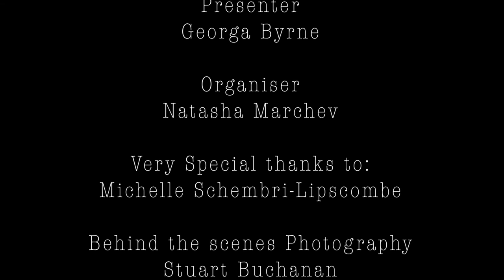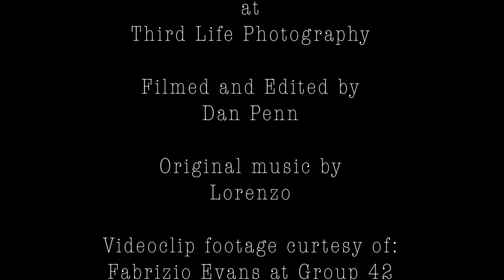Interview with Lorenzo run by Georga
Bohemian Rhapsody Magazine caught up with Lorenzo on the eve of the launch of his upcoming single 'Now and Forever'

Georga Byrne of Soul Chic and Bohemian Rhapsody Magazine sits down with singer and songwriter Lorenzo to talk Life, Music and Family.
Filming and Editing: Daniel Penn
Presenter: Georga Byrne
BTS photography: Stuart Buchanan at Third Life Photography
Organiser and casting: Natasha Marchev
Original footage of the new single videoclip by Lorenzo Now and Forever: Fabrizio Evans at Group 42
Special thanks: Michelle Schembri-Lipscombe

Filmed exclusively for Bohemian Rhapsody Magazine

Bohemian Rhapsody Magazine expresses its special thanks to Lorenzo for his time during the interview, Michelle for her help in organising the interview and Daniel, Georga and Stuart for their amazing art works.